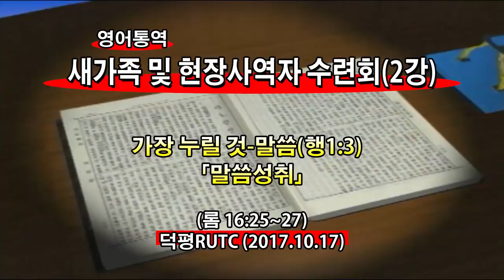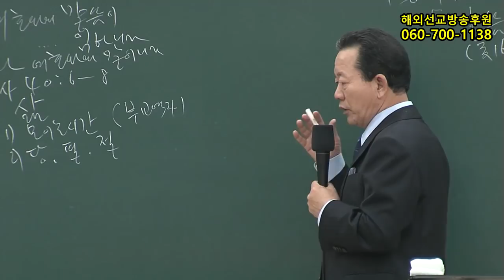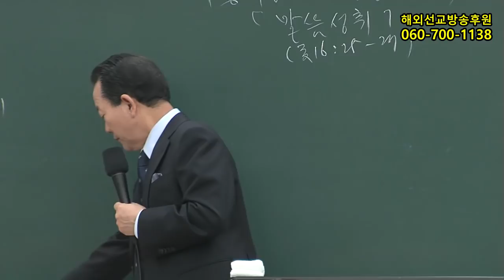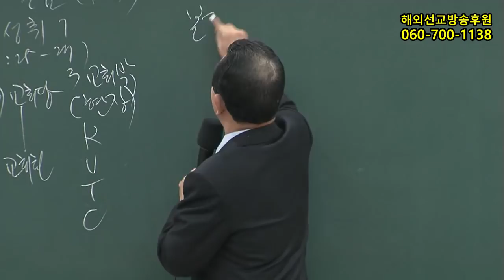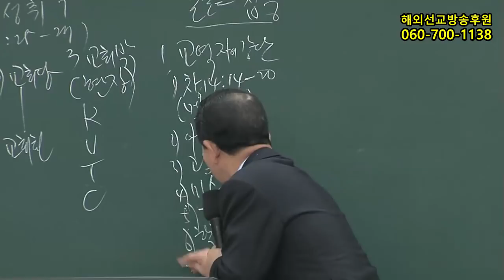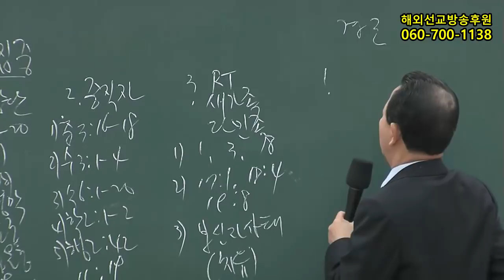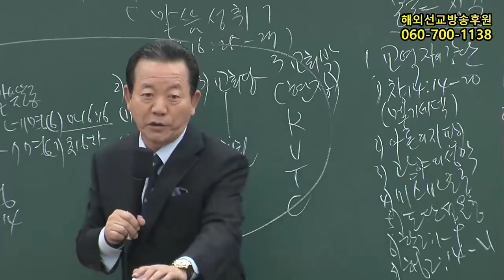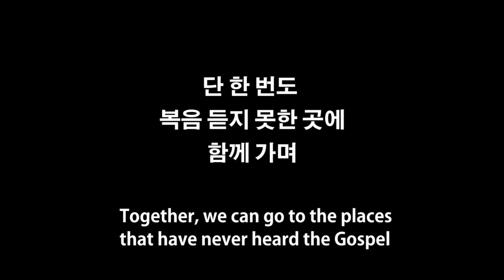2017년10월17일 새가족및현장사역자수련회2강(기도수첩2018.03.21)